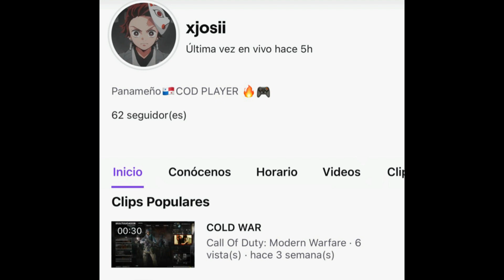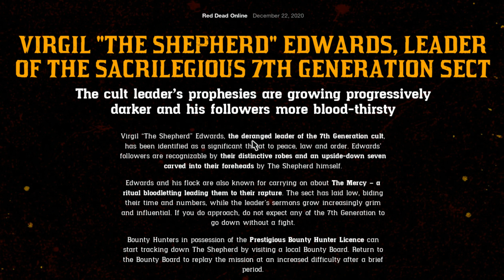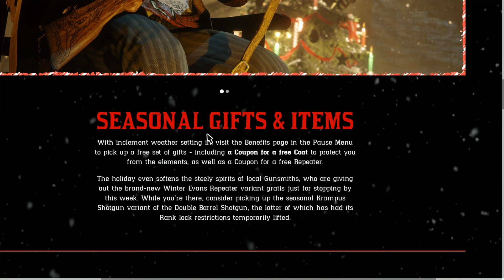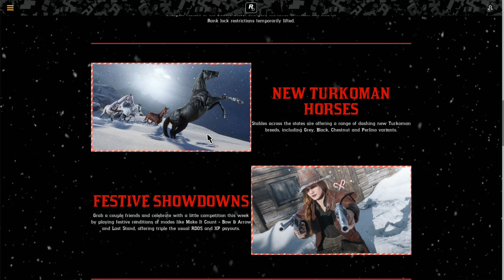Red Dead Online 😱NUEVA ACTUALIZACIÓN navideña🎄, NUEVOS Caballos turcomanos ,Nuevo fugitivo y MÁS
SHAREfactory™